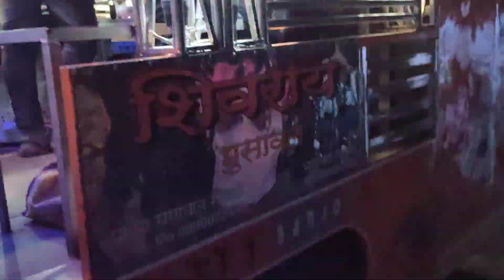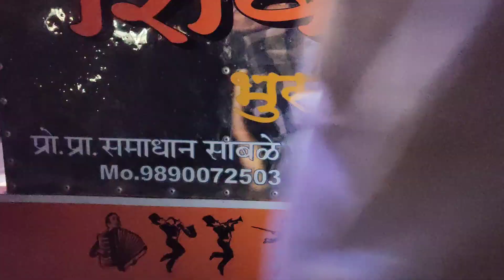Moraya Moraya Song. Shivaray Banjo party bhusawal.